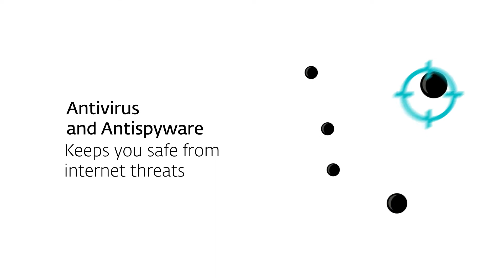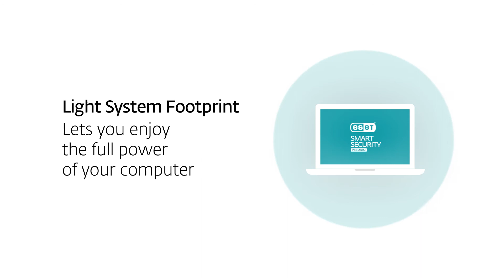ESET Smart Security Premium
2018 version of ESET SMART SECURITY PREMIUM
Ultimate protection for everyday web users, thanks to ESET’s trademark best balance of detection, speed and usability